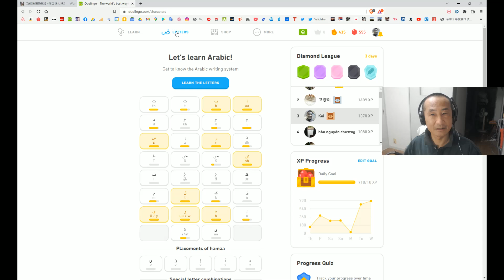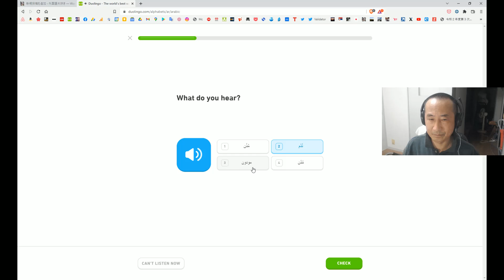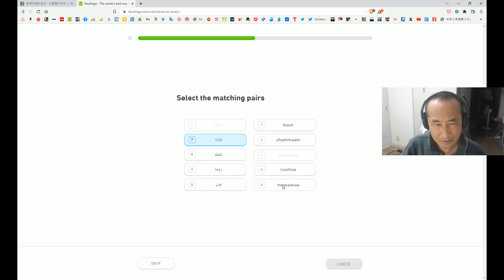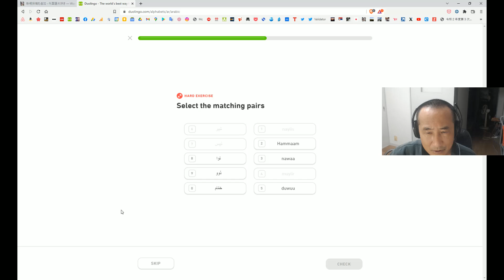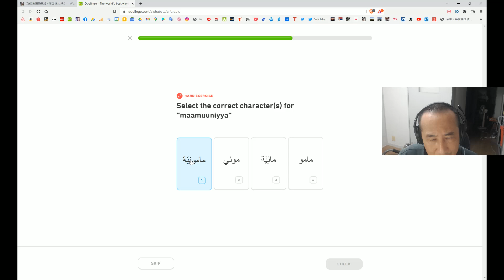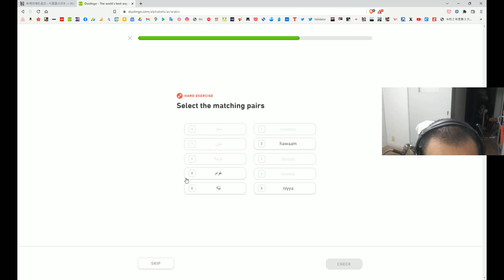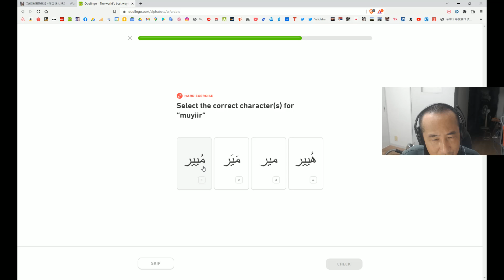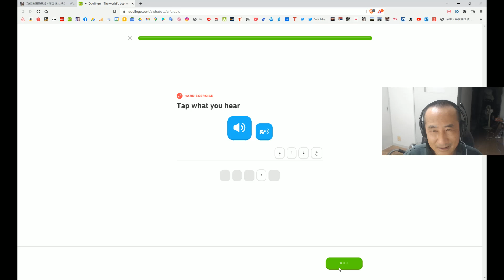How to learn Arabic letters by Duolingo.